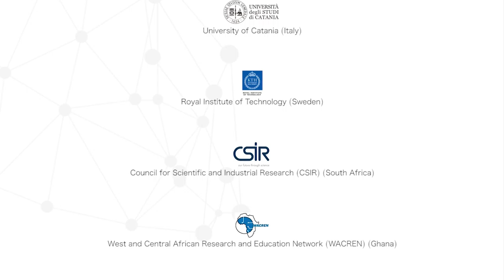EthERNet e-Research Hackfest - Promo video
This video introduces the EthERNet e-Research Hackfest that will be held at the Ethiopian Education and Research Network (EthERNet), from the 13th to the 24th of February 2017.